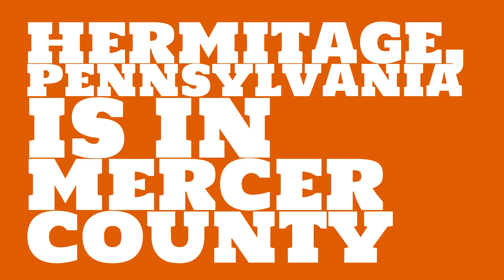What county is Hermitage, Pennsylvania in?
When was Hermitage, Pennsylvania incorporated? What county is it in?